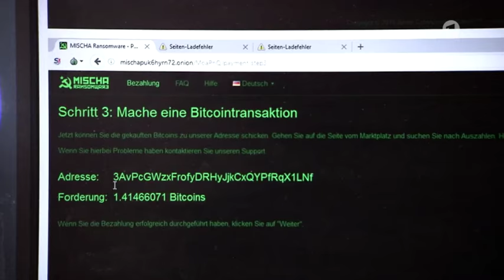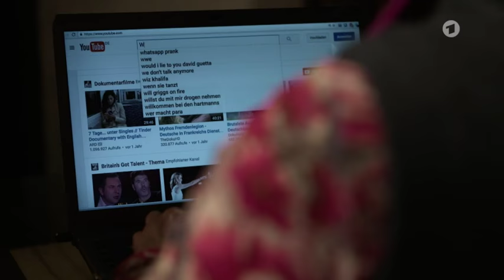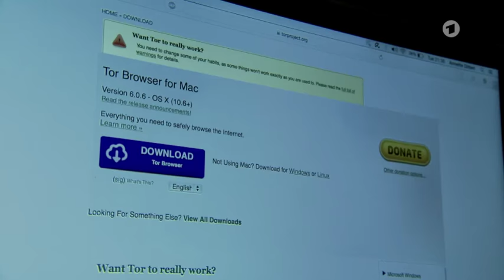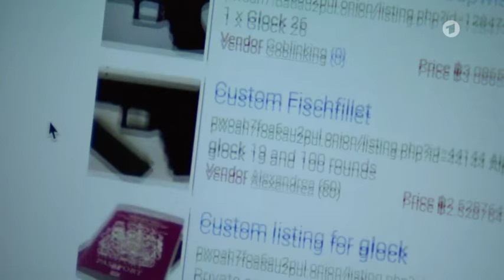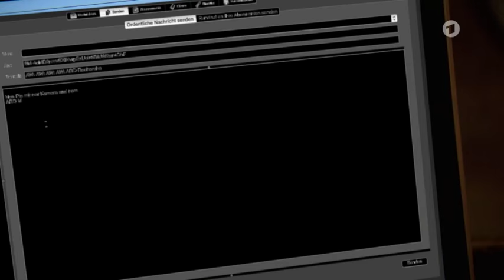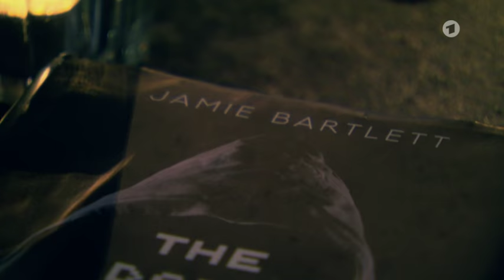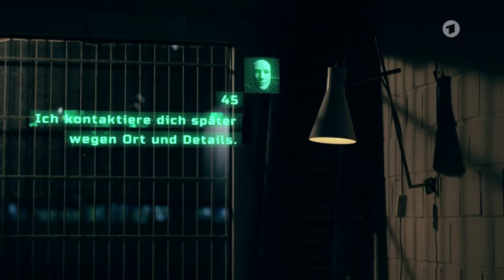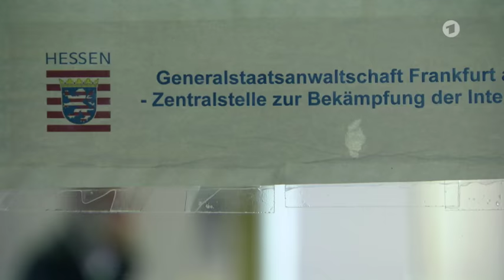Das Darknet – Eine Reise in die digitale Unterwelt - (1/3) - 09.01.2017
Es ist eine dunkle Welt, in der man wissen muss, wie man verschlüsselt und anonymisiert im Internet unterwegs ist: das Darknet. (Teil1 Teil2 Teil3 ) Tummelplatz für Drogendealer, Waffenhändler und Kinderschänder. Aber auch Zufluchtsort für Journalisten, Whistleblower und politisch Verfolgte in vielen Ländern der Welt. Durch die immer umfassendere digitale Überwachung ist das Darknet für Menschen in immer mehr autokratisch regierten Ländern der Welt überlebensnotwendig. - Treffen mit Drogendealer und Waffenhändler - Annette Dittert hat sich auf eine Reise begeben, um die helle und dunkle Seite dieses digitalen Paralleluniversums kennen zu lernen. Sie trifft den Drogendealer, der im realen Leben ein 45-jähriger Familienvater ist; den Waffenhändler, der von Sonderermittlern der Polizei geschnappt wurde, nachdem er Fehler beim Versenden der Ware machte und den Mann, der Kriminellen mit seinem Fachwissen hilft, im Darknet mittels Verschlüsselung und Anonymisierung illegale Geschäfte abzuwickeln. Das Darknet hat die kriminelle Unterwelt verändert. Aber auch die Gegenseite rüstet auf. Das BKA fahndet mit immer mehr verdeckten Ermittlern im verborgenen Netz, immer häufiger kommen sie vor allem Waffenhändlern der kriminellen Unterwelt auf die Spur, was die Szene deutlich verunsichert. Darknet-Technologien im Kampf gegen den IS - In Istanbul trifft Annette Dittert den Journalisten Baris Pehlivan, dessen Computer von der türkischen Regierung mit einem Trojaner infiziert wurde, der belastende Dokumente auf seine Festplatte spielte. Der Journalist wurde daraufhin zu 19 Monaten Haft verurteilt. Erst als ein Computerspezialist den Trojaner fand, kam Baris Pehlivan wieder frei. Die syrische Journalistengruppe "Raqqa is being slaughtered silently" benutzt Darknet-Technologien, um über Gräueltaten in der IS-Hochburg zu berichten. Unterstützung für bedrohte Journalisten und Menschenrechtler - Unterstützt werden solche Journalisten und Whistleblower von einer kleinen Gruppe digitaler Spezialisten, sogenannte "White Hat Hacker". Annette Dittert trifft einen von ihnen, der sich noch nie vor Fernsehkameras begeben hat: Claudio Guarnieri. Seit Jahren ist er in der ganzen Welt unterwegs, um bedrohten Journalisten und Menschenrechtlern Nachhilfe in digitaler Sicherheit zu geben. - In China erfährt Annette Dittert, dass das Darknet dort längst von Parteihackern eingenommen ist. Auf Island besucht sie eine Bitcoinfarm, wo die digitale Währung des Darknet in riesigen Rechnerfarmen "geschürft" wird. - Fazit: Das Darknet ist einerseits die Heimat einer kriminelle Unterwelt, andererseits ist es aber auch ein letzter Freiraum und Zufluchtsort für viele Menschen in einer Welt, in der Regierungen Milliarden investieren, um ihre Bürger komplett zu überwachen. Annette Ditterts Recherchen im Darknet sind eine Reise durch eine neue Welt.